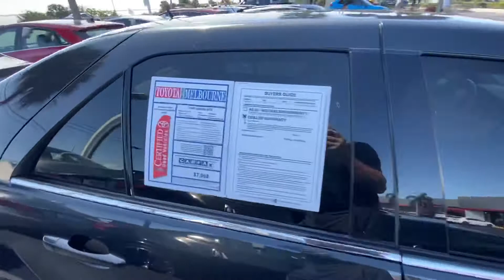2005 Cadillac by Mick Fields